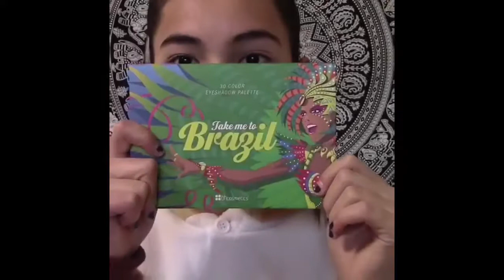GLAMWITHZAYA COMPILATION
ok so this is just a lil short thing of showing what I can do but it’s rlly short bc I have no space on my phone so yea. hope you guys enjoy! sorry for the bad quality by the way!
(peep the iMovie music bc I got copyrighted for one song)
social media!!!
business stuff!!!